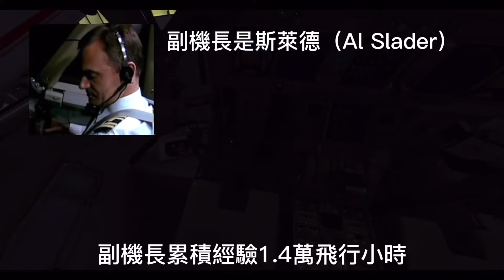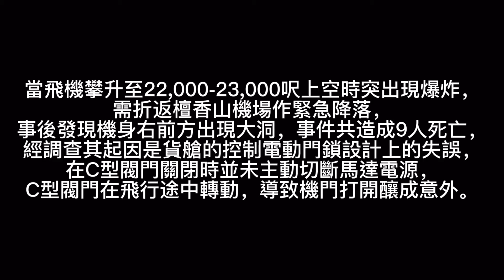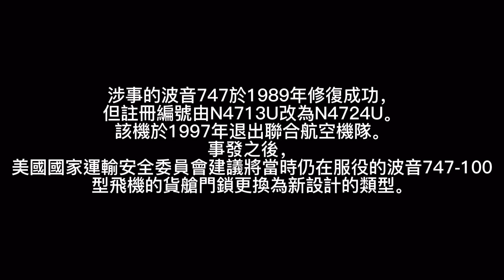聯合航空波音747艙門在空中被開啟!? | 聯合航空811號航班爆炸事件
1989年2月24日
在即將到來的這個蜇頭筿繞著飛機整個過程中，有人開始在飛機跑道上的暴風雨的準備；由於預見到了突然突然爆發，機長讓安全燈帶持續發光。大約在時間（02： 08）已經飛機飛行約16分鐘，高度海拔22,000-23,000英尺（6,700-7,000米）之間。 。1.5秒後，前貨艙門突然爆開，壓力差造成坐在8G-12G、8H-12H和9F的乘客被彈出機艙，造成9人死亡，並在飛機表面撕開一個大洞。在商務艙的乘務員，即將被拉出飛機，但被服裝的腿攔住，乘客和其他乘客成功完成了她的飛機艙內活動，但她的傷痕很嚴重。一個180度左右的供應鏈左轉轉返回檀香山。
在爆炸性發動機中飛機噴出的碎片引起3號和4號爆炸傷害，導致它們的火損壞。溫度和發動機壓縮比過低，最終用戶或決定關閉時間。 02:10 時，可以讓人員進入緊急狀態。

我們今天來模擬此次空難
並且深度解析原因...

歡迎追蹤我的IG:
David_0917

下面是推薦影片
有興趣的點擊網址觀看喔：

長榮航空 桃園國際機場-馬尼拉國際機場 全程飛行模擬 【Real Flight Sim】Taoyuan Airport-Manila Airport Flight Sim

加拿大航空 多倫多國際機場-尼亞加拉國際機場 全程模擬飛行 【Real Flight Sim】